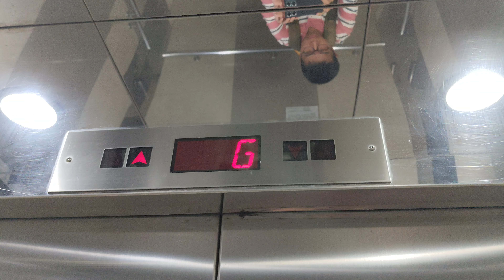葵涌葵涌商場KONE升降機（1,2）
兩部升降機停2層：（G,PL4）
(這部升降機不停PL1-PL3層，如需前往以上該樓層，請使用其他升降機。)